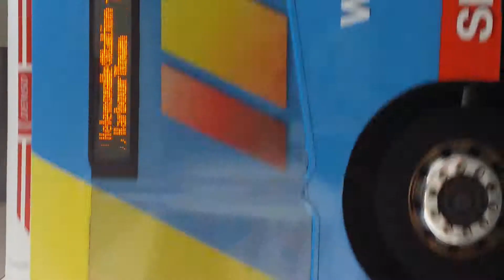Australia Fair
Alarms going off in Australia Fair, no wardens visible for at least 10mins.  People just walking through mall casually and then standing outside the front. What would have happened if there was a Fire